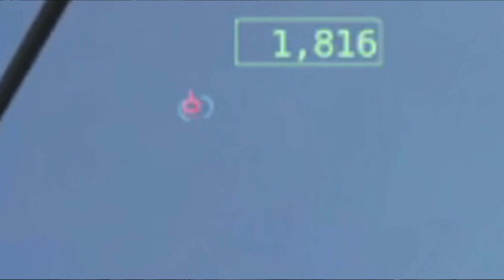We Put the Pain In Campaign|| VTOL VR Review